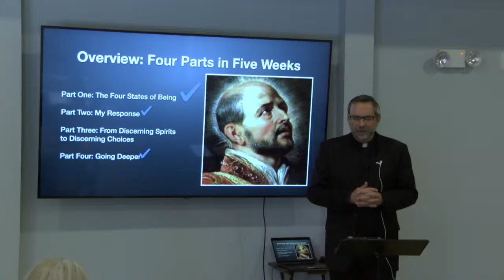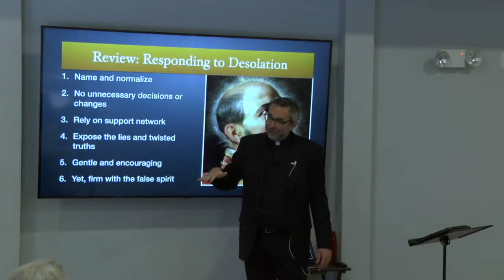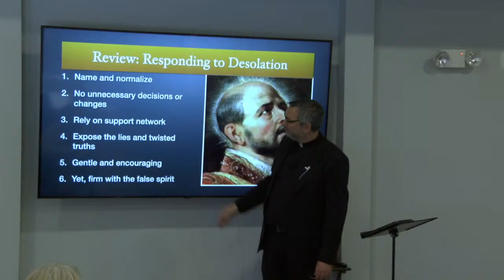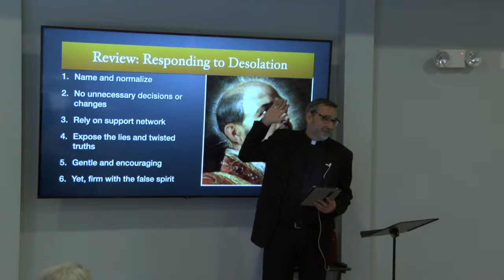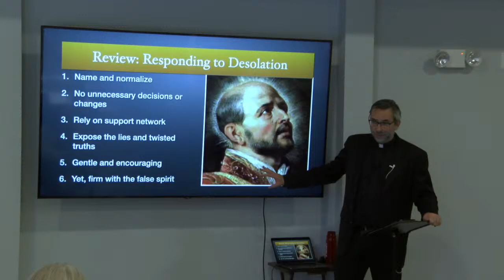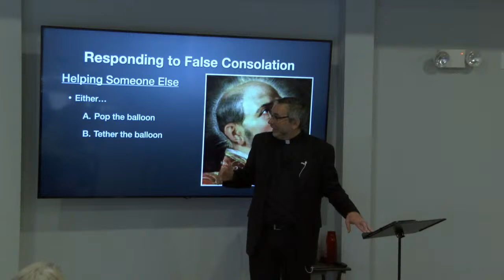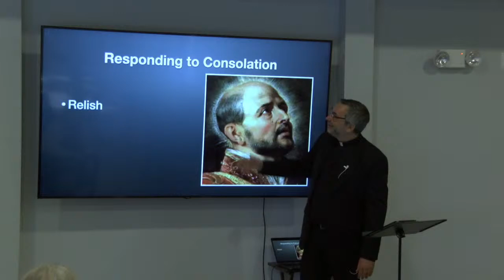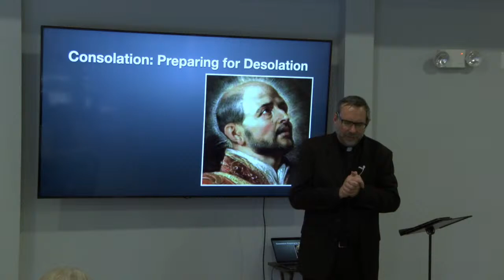2022 0327 Session 4 HNJ Discernment of Spirits Workshop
Holy Name of Jesus Church Live Stream from the campus of Loyola University in New Orleans, Louisiana.

For more information about Holy Name of Jesus Church in New Orleans, LA please visit our